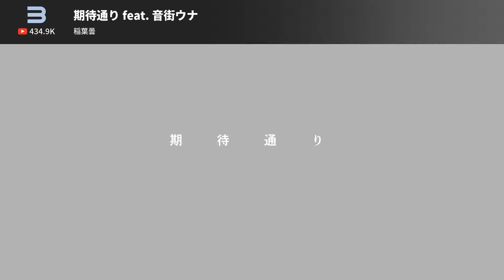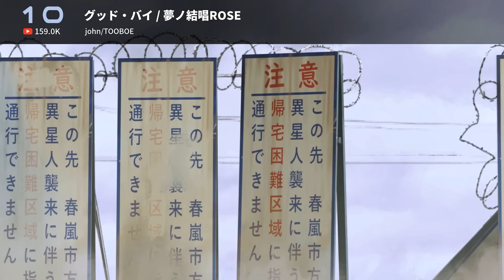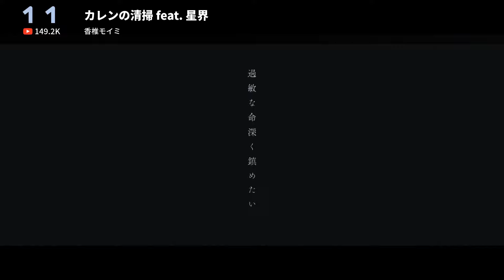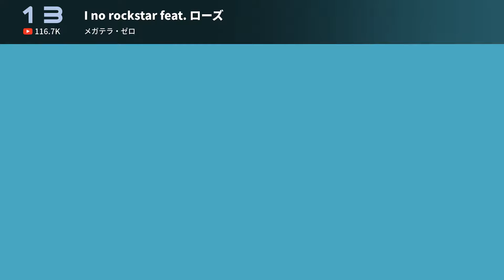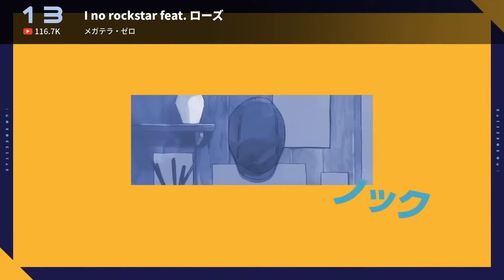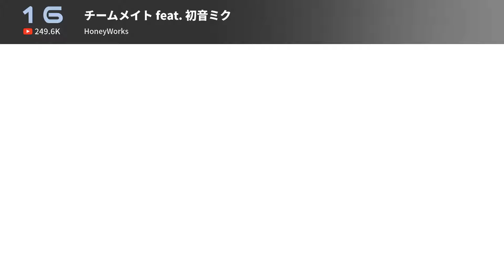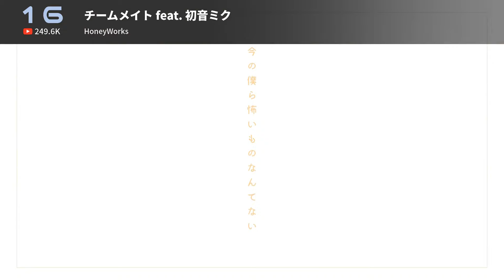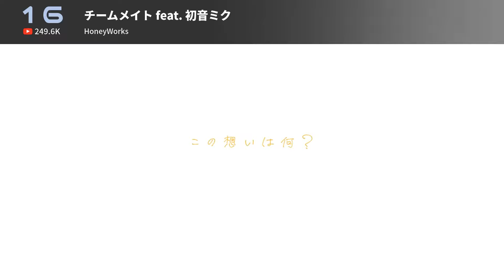【2023年6月】ボカロ人気曲メドレー【作業用BGM】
2023年6月にアップロードされた曲の中でYoutube再生数10万以上の人気曲を集めました。楽しく聴いてください。

0:00 1. 【マジミラ2023】HERO feat. 初音ミク
3:39 2. ローラー feat. 初音ミク
7:15 3. 期待通り feat. 音街ウナ
10:13 4. 妄想哀歌 feat. 初音ミク, 可不
13:13 5. ズル feat. 羽累
15:53 6. キスしちゃだめっ！ feat. 可不
19:27 7. 見つかんない見つかんない
22:36 8. ジェニ feat. flower
24:54 9. アガペーハッピー feat. v flower
27:49 10. グッド・バイ / 夢ノ結唱ROSE
30:14 11. カレンの清掃 feat. 星界
34:00 13. I no rockstar feat. ローズ
37:51 14. サヨナラは言わないでさ feat. 可不
41:34 15. 孤独な夜をあといくつ feat. Mai
44:59 16. チームメイト feat. 初音ミク